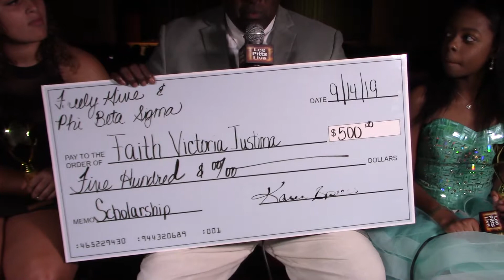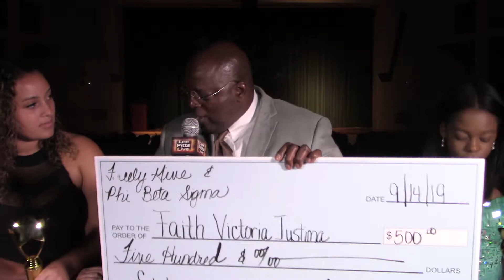Faith White & Faith Victoria Justima, Honorees BGRSF on Lee Pitts Live on FOX 4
Lee Pitts Live